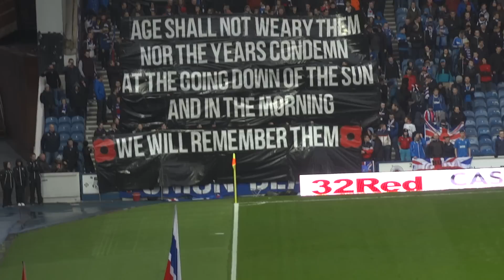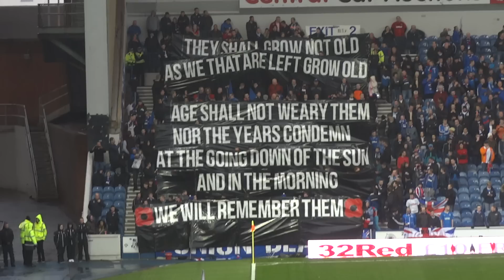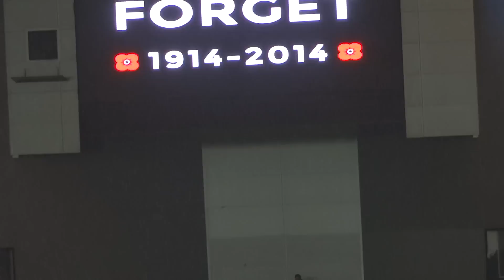Rangers 4 - 0 Falkirk...Fantastic Display in Honour of Remembrance Day